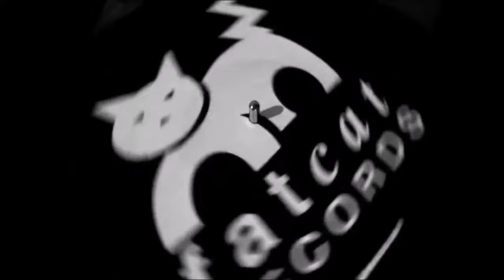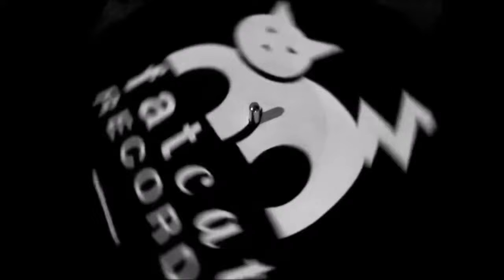Shopping - I Have Decided [Why Choose]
'I Have Decided' by Shopping from the LP/CD/Digital 'Why Choose' available on Fat Cat Records.